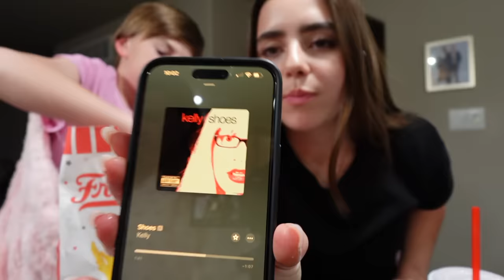Have Dinner w/ me and my Siblings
* I film with the Sony ZV-1 Mark 2 camera (the best)